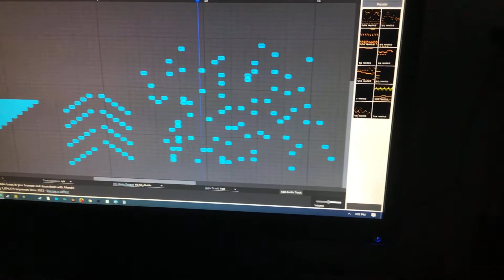Chaseamallow’s Noise Challenge II - 741 Notes